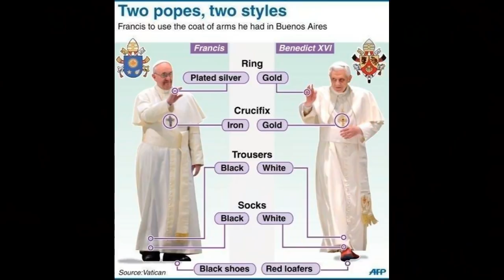What Happened to the Papal Tiara?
In this video, I detail the origins and history of the Pope's crown, the Papal Tiara and why the modern popes no longer use the ornate headwear.